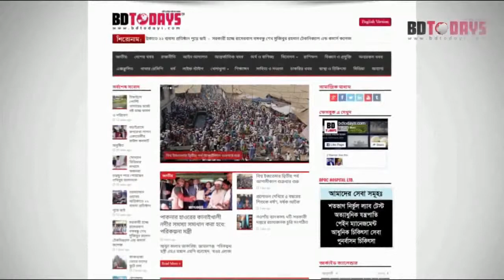“শেখ হাসিনার সরকার কৃষিখাতকে সর্বোচ্চ গুরুত্ব দিচ্ছে” || বিনামূল্যে সার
মৎস্য ও প্রাণিসম্পদ মন্ত্রী শ ম রেজাউল করিম (এমপি) বলেছেন, মাননীয় প্রধানমন্ত্রী জননেত্রী শেখ হাসিনা মনে করেন কৃষক বাঁচলে দেশ বাঁচবে তাই বর্তমান কৃষিবান্ধব সরকার কৃষিখাতকে সর্বোচ্চ গুরুত্ব দিচ্ছে। ভর্তুকি দিয়ে কৃষকদের বিনামূল্যে সার, বীজ, কিটনাশকসহ মূল্যবান কৃষি যন্ত্রপাতি দিচ্ছেন। কৃষকদের জন্য ১০ টাকায় ব্যাংক একাউন্টের ব্যাবস্থা করেছেন।